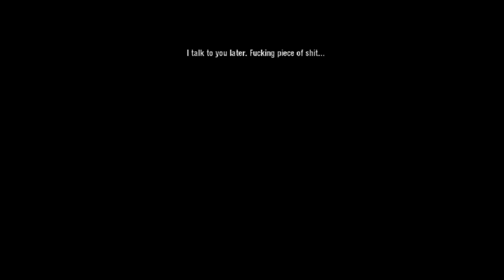Scarface playthrough pt6 - Slaughtering the Opposition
This is my playthrough of Scarface: The World Is Yours on the original Xbox, with live commentary.